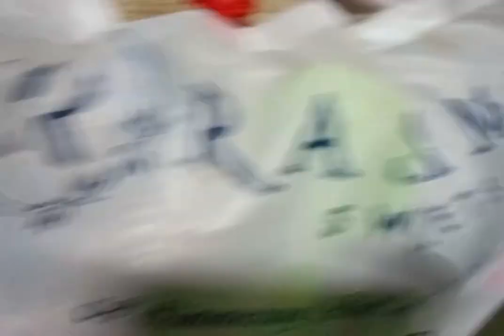aaj kitten # 🐾 🐈 bohot Masti kiye hai # my YouTube channel ifra Khan Volg # ifra Khan Volg